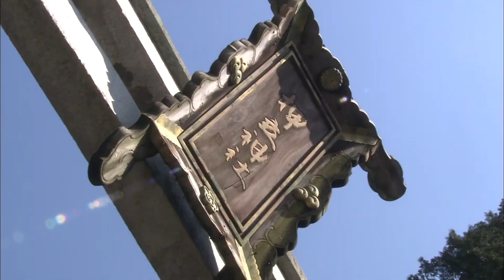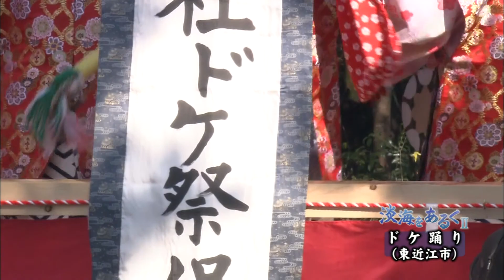淡海をあるく ドケ踊り 東近江市